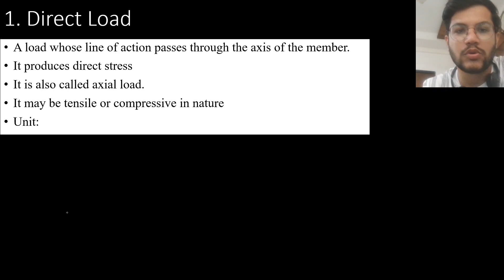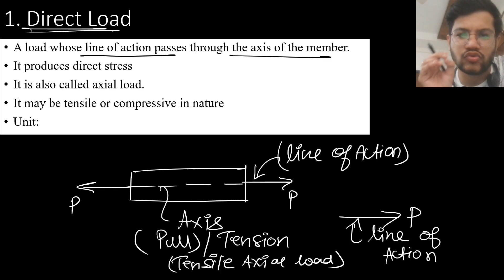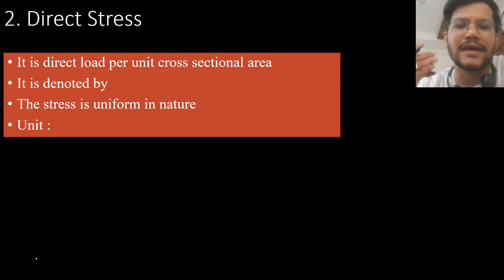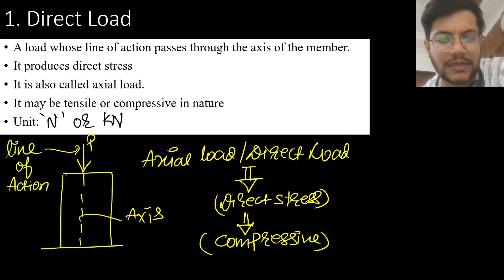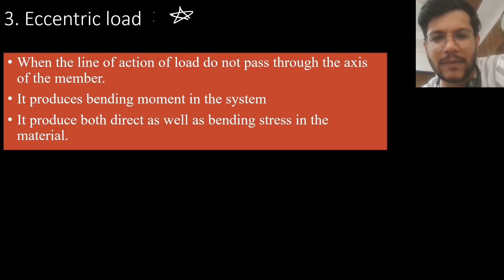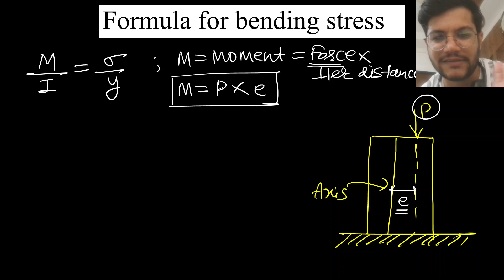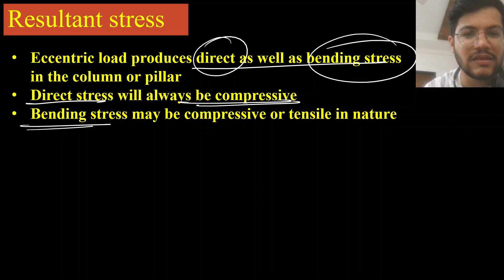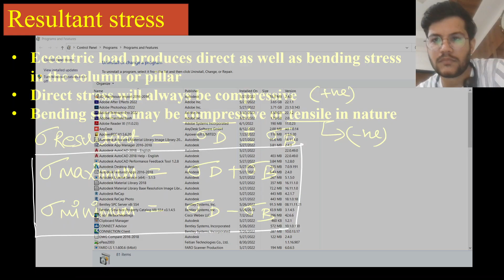Direct & Bending Stress | TOS | Lecture 1| Diploma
In this Lecture , Basics of Direct and bending stress is discussed in detail.
The concept is very important for polytechnic students.
Happy learning